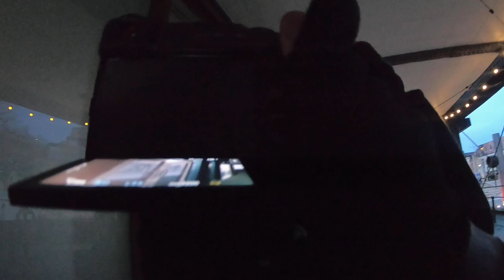1 Hour of POV Street Photography in Abandoned Bristol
1 Hour of POV Street Photography in Abandoned Bristol

It was the first day of the new lockdown rules that forced bars, clubs, restaurants etc to shut up shop and so I spent an hour walking around a normally busy Bristol City Centre to create an immersive hour long street photography experience.

Let me know what your favourite image was in the comments below and be sure to check my instagram @craigpittsphoto for the edited results.

Thanks to Clifton Cameras for letting me borrow the X-Pro 3!

Fujifilm X-Pro 3

-Craig

Main Camera: Fujifilm X-T4 (fantastic hybrid camera for photo & video

Lenses:
Fujifilm 16-55mm f/2.8 (great all rounder I use 95% of the time)
Fujifilm 50-140mm f/2.8

Audio
Movo Mic (budget mic with great sound for vlogging)
Røde Filmmaker Kit

Lighting
Godox SL-60W (great value for money studio video light solution)
Godox AD200 (powerful portable flash)

B-Roll
DJI Mavic Air 2 Drone (great quality in a compact setup perfect for travel)
GoPro Hero 9 Black (perfect for POV videos and vlogging on the fly)

Accessories
Manfrotto 190 X-Pro4 Tripod
Manfrotto Bumblebee Backpack (loads of space and can carry on when flying)
Sandisk Extreme SSD (small portable drive for editing on the go)
Lacie Rugged HD